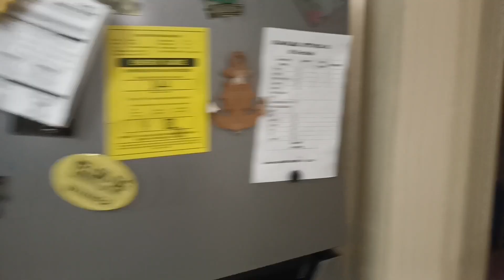Refrigerator lagyan ng yelo para lang lumamig..mga handa muntik ng nasira.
airconditioning Hvac